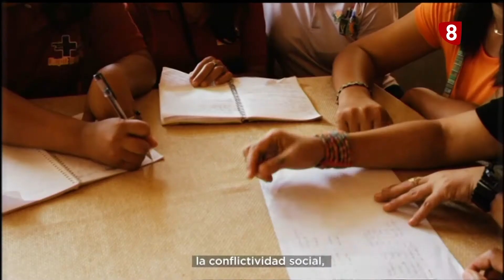Manos Unidas en Palencia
Dos de los miembros de la gestora de Manos Unidas en Palencia,  Blanca y Paco han estado con nosotros contándonos cuál es la labor que desarrollan desde la asociación.